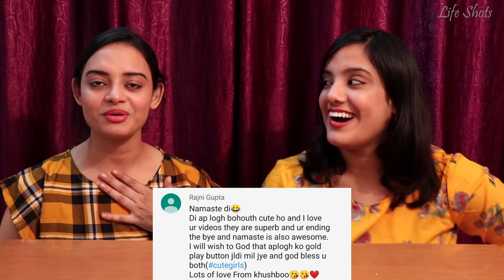NORTH INDIAN FOOD vs SOUTH INDIAN FOOD CHALLENGE | With a Twist | Life Shots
Hey guys..
We are back with super fun food challenge i.e. NORTH INDIAN FOOD vs SOUTH INDIAN FOOD CHALLENGE.

xoxo
Anukriti & Swikriti
Life Shots